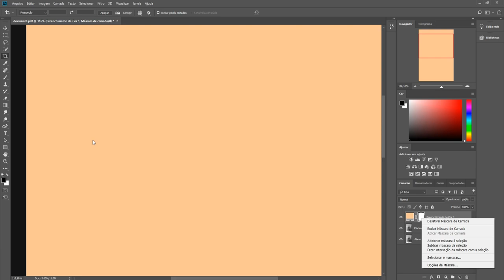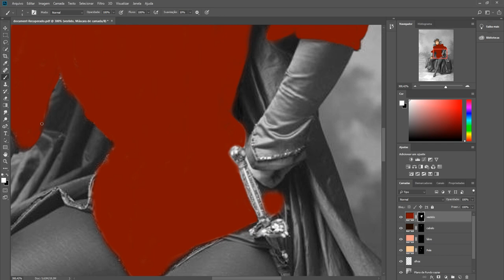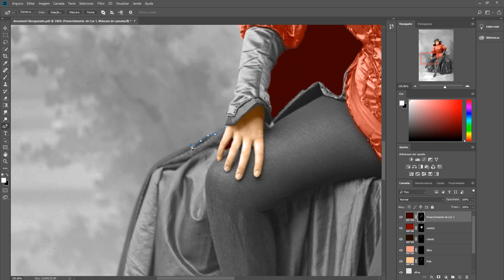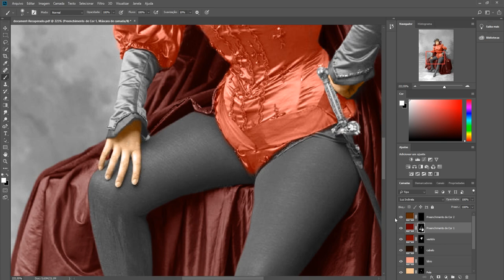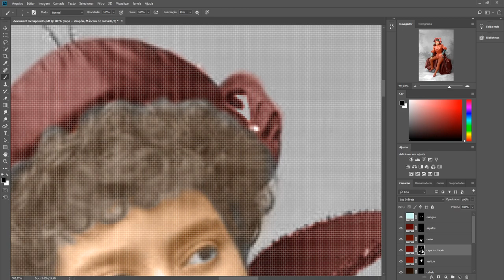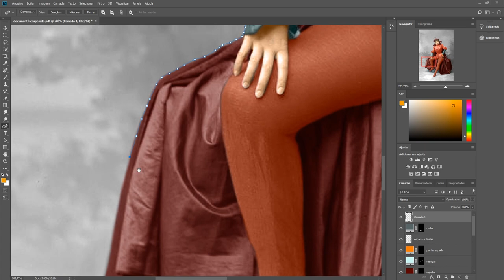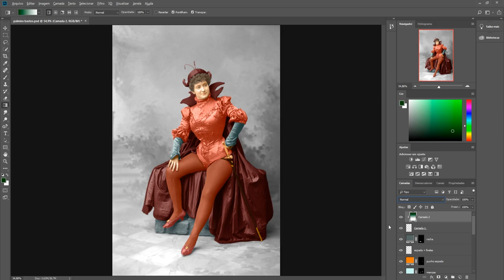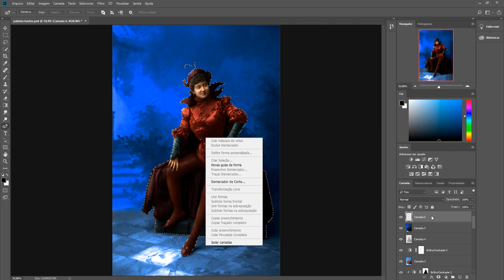Vintage Actress Photo // Restoration and Colorization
Vintage Portuguese Palmira Bastos actress Photo Restoration and Colorization.